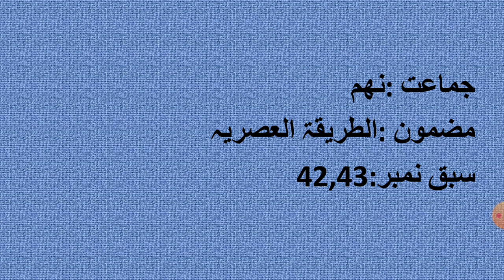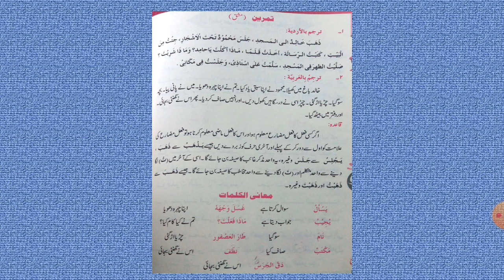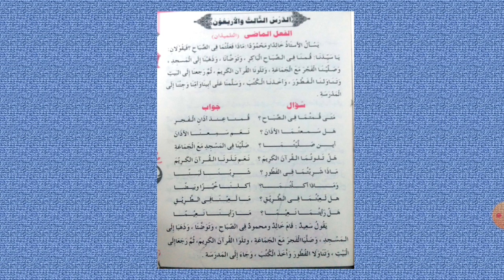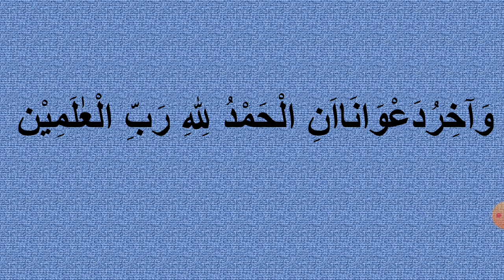KHASA 1 AL TARIQA TUL ASRIYA LSN 2